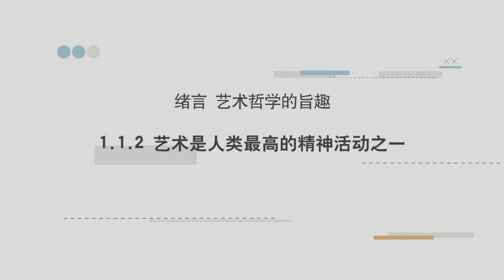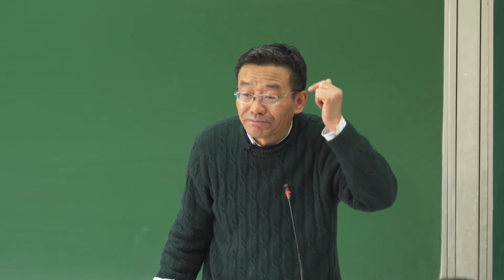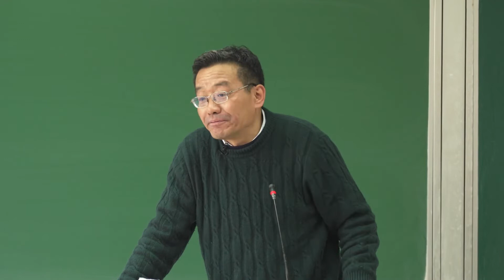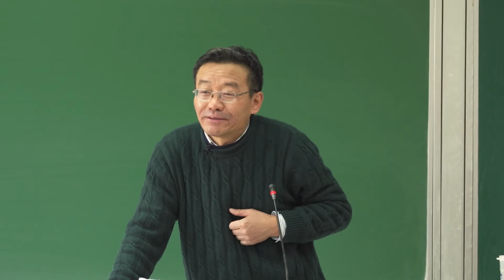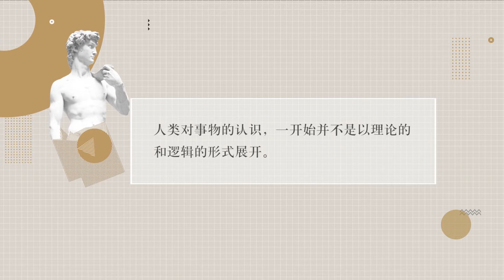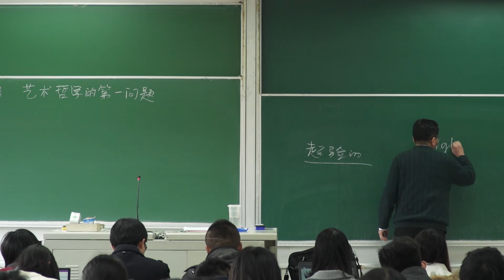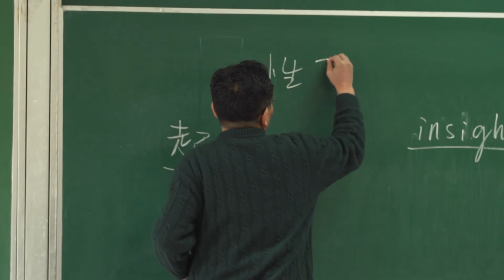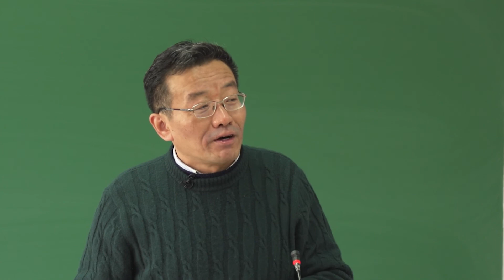1 1 2 艺术是人类最高的精神活动之一